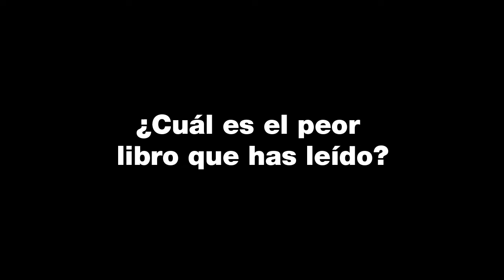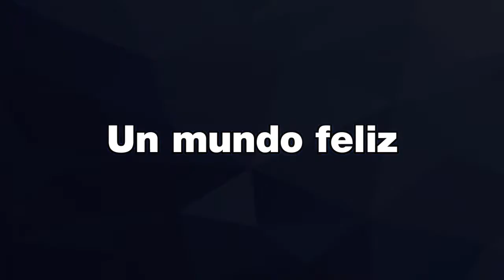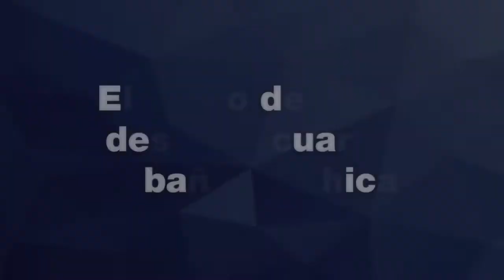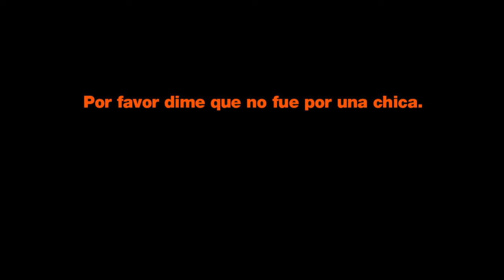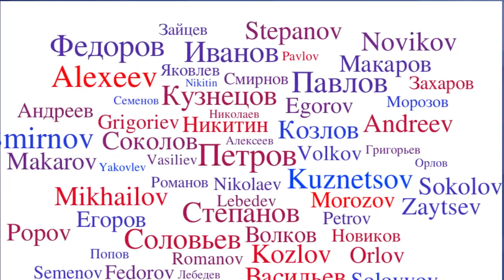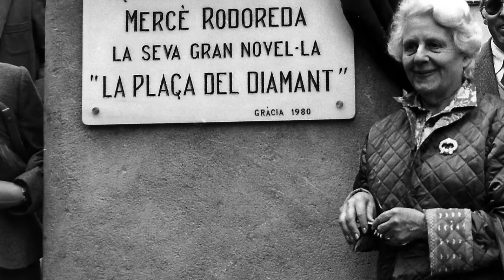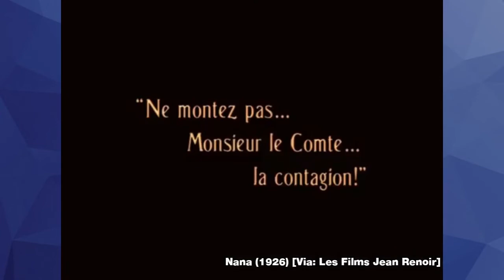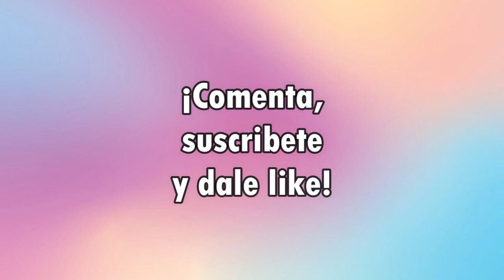Los peores libros que hemos leído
Wen y Zifde se dieron a la tarea de recordar los peores libros con los que nos hemos cruzado en nuestras cortas vidas, aquí dejamos una selección de nuestros peores tres.